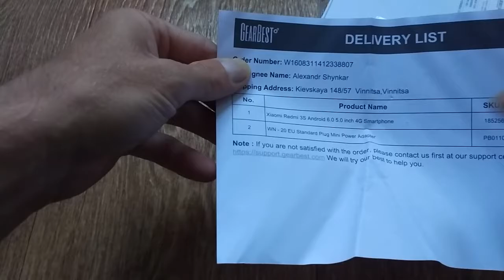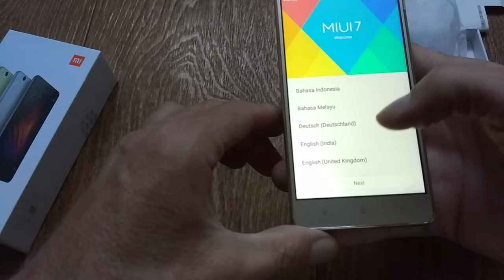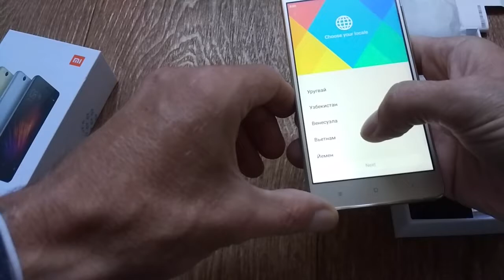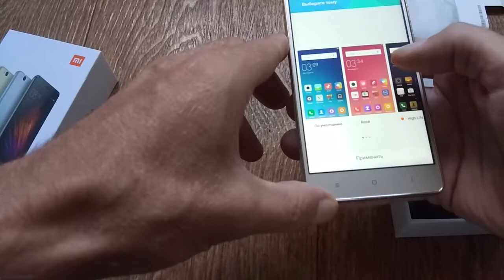Xiaomi Redmi 3S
Пишите комментарии!